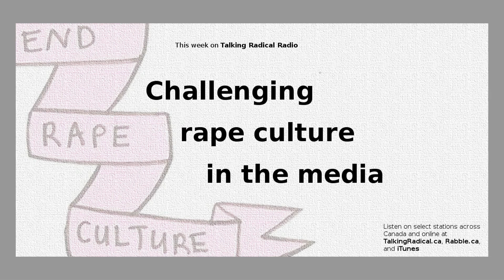LISTEN: Challenging rape culture in the media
In episode #286 of Talking Radical Radio (September 11, 2018), Scott Neigh interviews Farrah Khan and Shannon Giannitsopoulou. They are Toronto-based feminists and co-founders of the grassroots organization Femifesto. They talk about Femifesto's work to transform rape culture to consent culture, particularly Use the Right Words: Media Reporting on Sexual Violence in Canada, a free guide for journalists that provides language and frameworks to report on sexual violence in ways that do not normalize it and that do not shame and blame survivors.

Scott Neigh is a writer, researcher, and grassroots media producer based in Hamilton, Ontario, Canada.